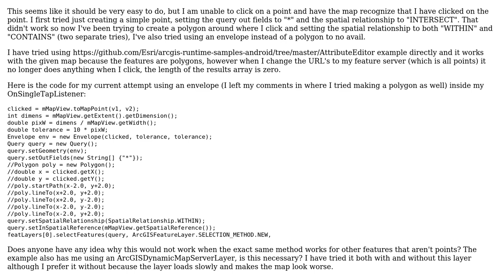GIS: Clicking on points in ArcGIS Android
With thanks & praise to God, and with thanks to the many people who have made this project possible! You are responsible for your own actions.